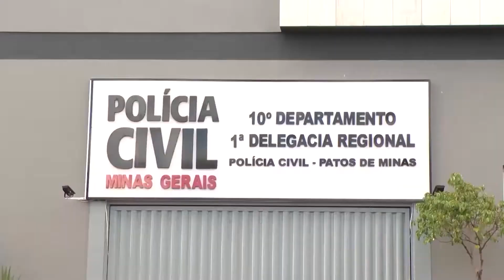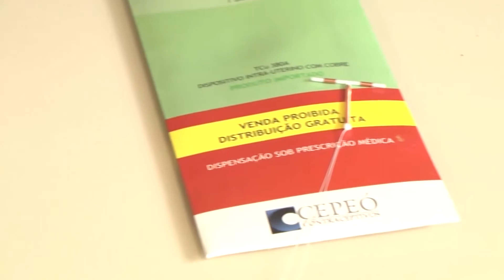Gravidez na adolescência: conheça os impactos na saúde física e mental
Um em cada cinco bebês que nascem no Brasil é filho de mãe adolescente. Entre estas, de cada cinco, três não trabalham e nem estudam, segundo a ONU. Cenário complicado, já que a gravidez precoce impacta na saúde física e mental.